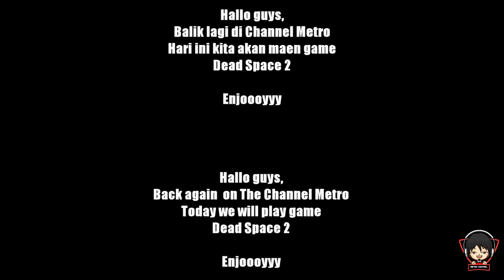Dead Space 2 Part 5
Hallo guys,

Today I updated gameplay Dead Space 2

Hari ini gue update video gameplay Dead Space 2